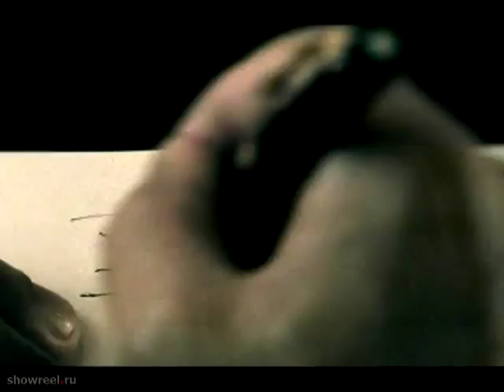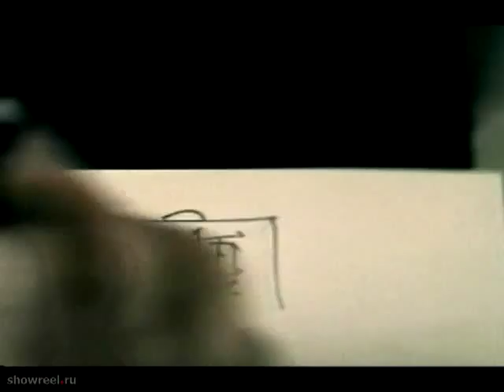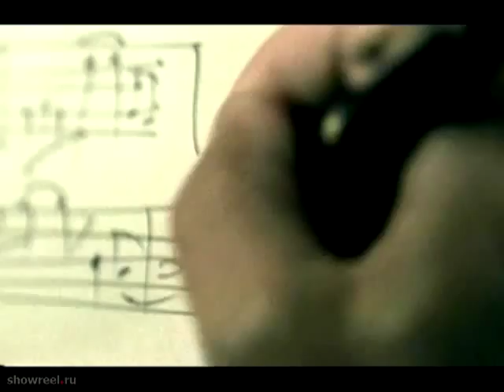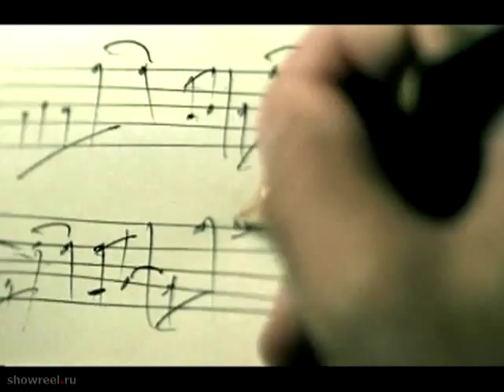Igor Krutoy - Sad Angel (High Quality Audio) (Edited by LaKhoai)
Original Youtube Video merge with edited lossless Flac Audio for Greater Music Feeling. Enjoy!